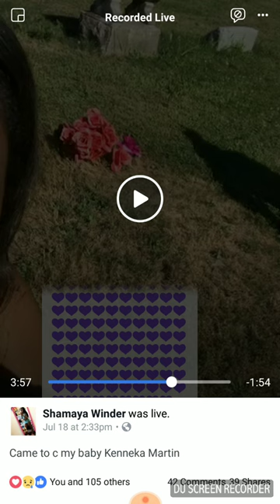Monifah and shamaya talks about Spiking kenneka drink